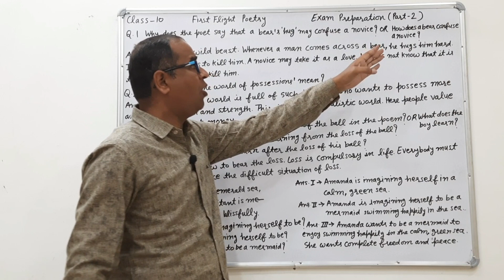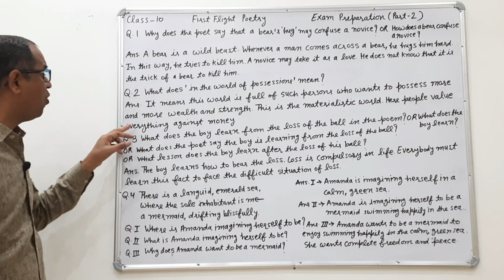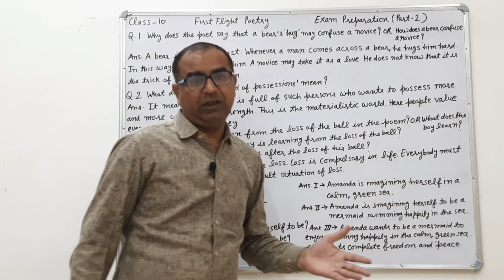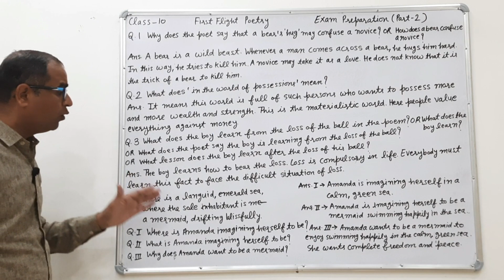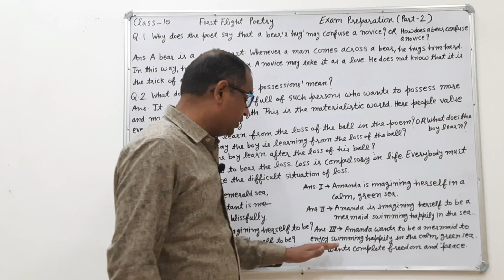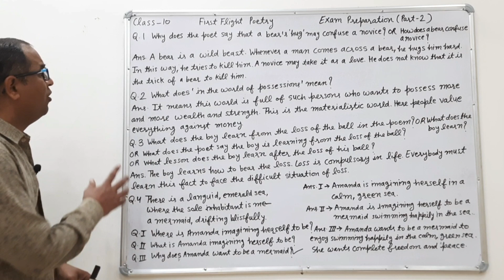Class 10 first flight poetry most important questions | cbse/rbse class-10 English most questions